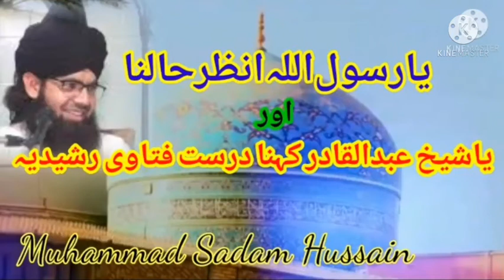اکابرین دیوبند بھی اہلسنت کی حقانیت کو تسلیم کرتے ہیں.Allama Muhammad Sadam Husain Attari Ameeni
Allama